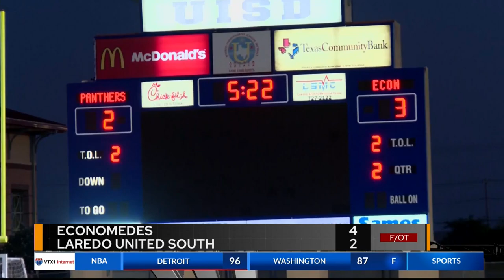Mar. 29 HS soccer area round recap